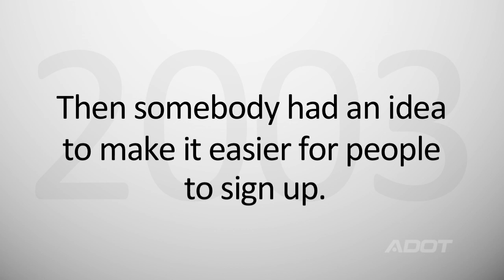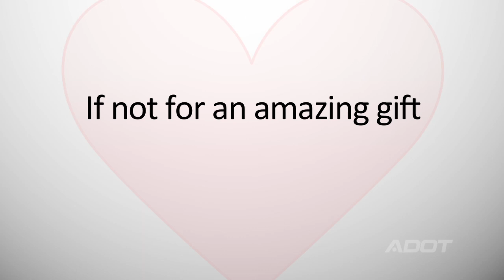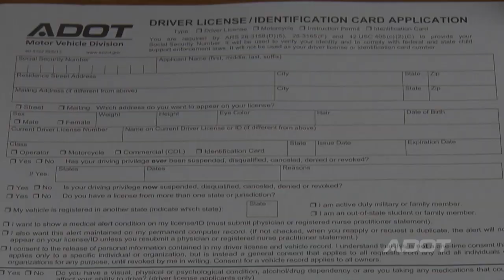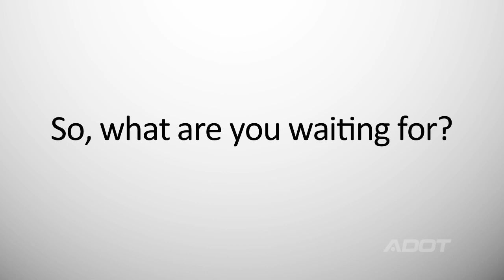ADOT MVD/Donor Network of Arizona Partnership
A partnership between ADOT MVD and the Donor Network of Arizona makes it easy for people to register to become an organ donor by simply checking a box on the driver license application.